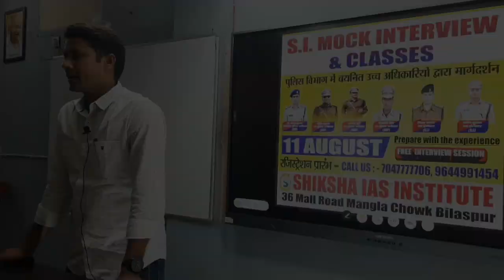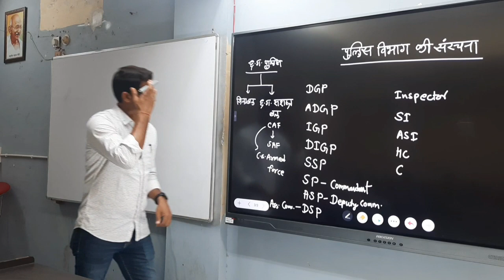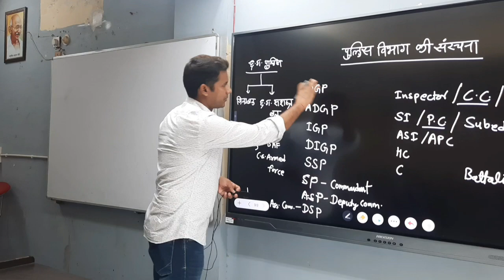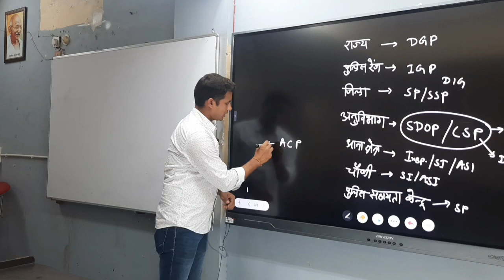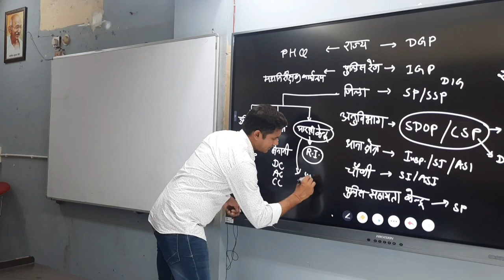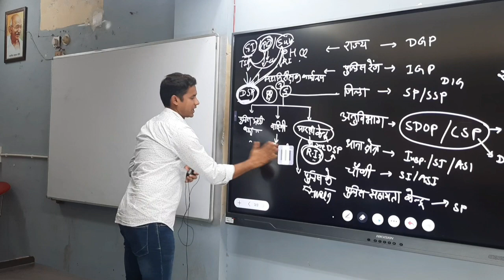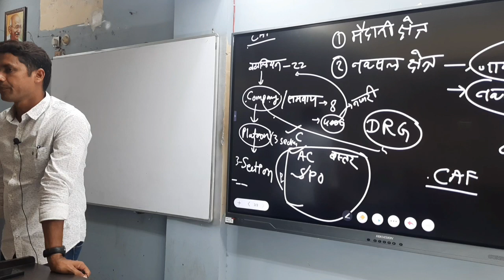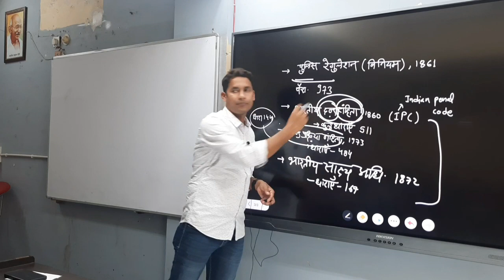CG SI | MOCK INTERVIEW CLASS | S.I. MOCK INTERVIEW CLASS | BY-ANIL KURREY SIR (DSP)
36 Mall Road Mangla Chowk Bilaspur

More Link :-.

si mock interview for cg sicg si mock interview
sub inspector mock interview by anil kurry dps 2023
sub inspector ock interview by si manish shukla 2023
si mock interview for cg sicg si mock interview 2023
cg sub inspector mock interview 2023
chhattisgarh sub inspector mock interview 2023
cg si sakshatkar parikshaka  2023